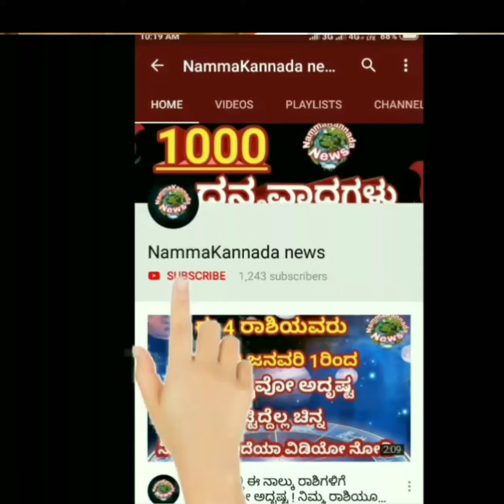Pailwaan movie release date fix | Kiccha Sudeep | Krishna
ಈ ವಿಡಿಯೊ ಕೊನೆಯವರೆಗೂ ನೋಡಿ ಹಾಗೂ ನಿಮ್ಮ ಸ್ನೇಹಿತರೊಂದಿಗೆ ಶೇರ್ ಮಾಡಿ

 🙏🙏🙏 🙏🙏🙏🙏   ಧನ್ಯವಾದಗಳು 🙏🙏🙏🙏🙏🙏🙏